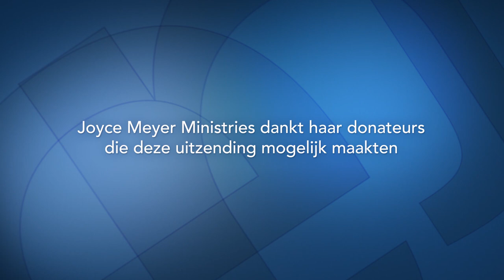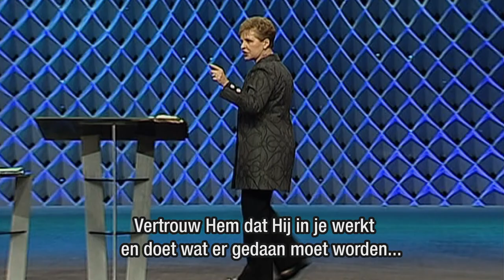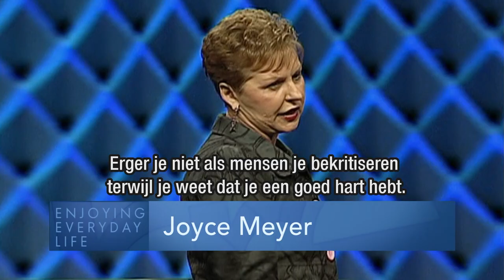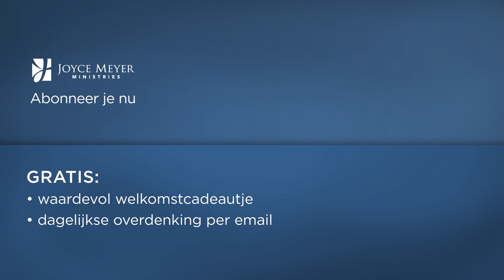De moed om te veranderen (2) – Joyce Meyer – Karakter ontwikkelen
Ben je bang voor verandering? Vertrouw op God dat Hij in je werkt en doet wat er gedaan moet worden op de juiste manier en op het juiste moment.